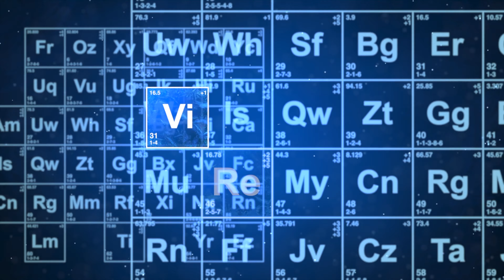SIDESHOW - CLEOPSIS - COURT OF THE DEAD - PREMIUM FORMAT - REVIEW FRANCAISE FRENCH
↓ Déroule la barre d'infos ↓
➯ Lien pour l’acheter

‼️ Rejoins le groupe Virtual Devil Base Achat/Vente Sur Facebook ‼️

❤️❤️❤️    ME SUIVRE.   ❤️❤️❤️

➯ TWITTER ➜ @vdevilreview